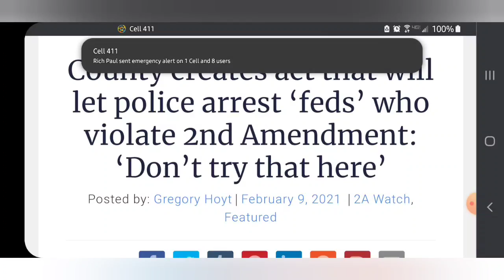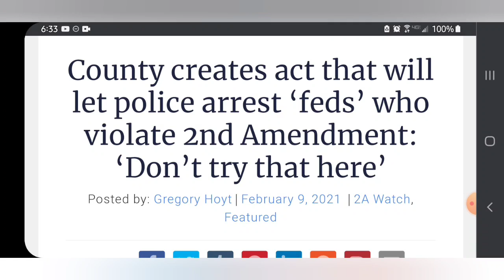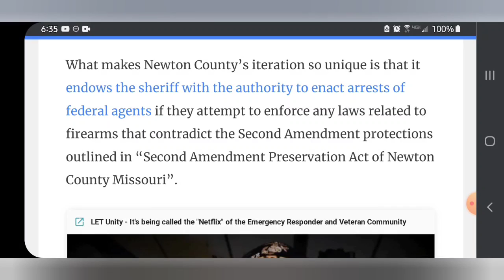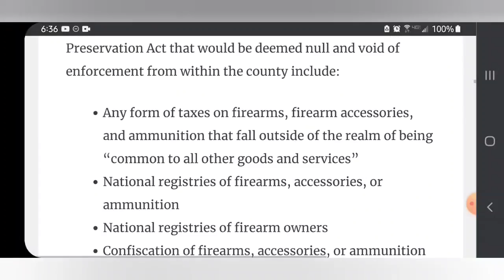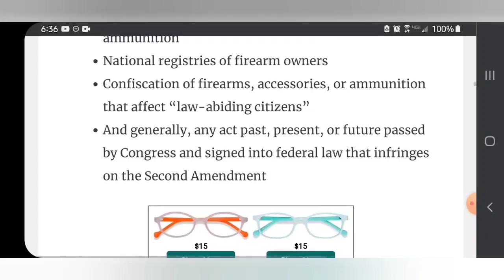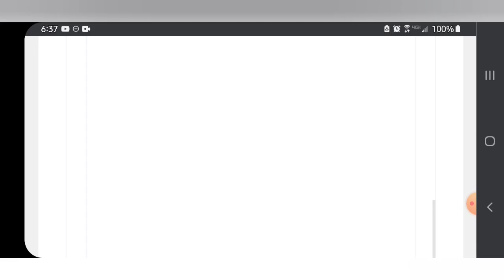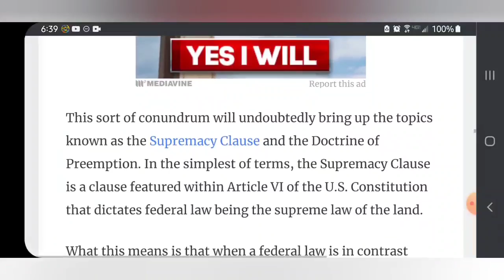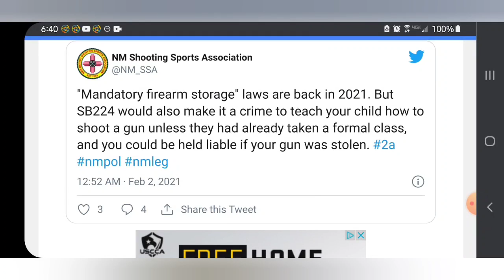COUNTY WILL ARREST FEDS FOR VIOLATING 2ND-A! ALL COPS ARE GOOD! 1ACOMMUNITY FREETALKLIVE.COM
What's on your mind? Unlike those right-wing or left-liberal extremist shows, Free Talk Live is talk radio that ANYONE can take control of. Yes, even you. Free Talk Live is the next generation of issues-oriented talk. What is the meaning of freedom? This show is about Liberty with a capital L. Free Talk Live is an open phones panel discussion with a variety of hosts. The hosts serve as a check on each other and bring diverse viewpoints to the table, while still all being liberty-friendly. FTL airs live seven nights per week from 7-10pm Eastern from the epicenter of the liberty media capitol of the world - Keene, New Hampshire. Please check out some of the archives at the top of the page to get an idea of what this all means.  Free Talk Live is an outreach project of the Shire Free Church.

Cell 411 allows you to create custom cells or groups of your friends, neighbors or family members and alert them whenever you need help; they will receive your exact location with turn-by-turn directions to come and assist you.  Whether you have a flat tire, you find yourself in danger or need medical assistance, you can leverage the power of large groups of trusted people to call for help and receive it. We even support public groups that allow entire cities, companies or neighborhoods to join and collaborate on solving emergencies in real time.

Copblock.net is working to provide a web platform and app for copblockers and auditors. contact them to get your channel listed!!!

PLEASE HELP BY DONATING!!! tyfam
BTC -  3PrNKc23RNm77VDk6bmKYWc6v2R7g7AsqV
BCH  -  qzp6sz7z4kuqp6ejyufzqv35afzmnflufggkkqh6qx
DASH  -  XvaaMWrCum1W85L74u6ojPGNcKbySAobG7
ETH  -  0x94527D6C67C000389fB48Af9774E6A55fCe61C79
LTC  -  MET7dR8ScSxLewrfsfPZpbRMnNQMA7o7rR